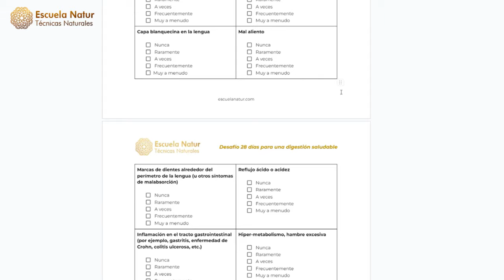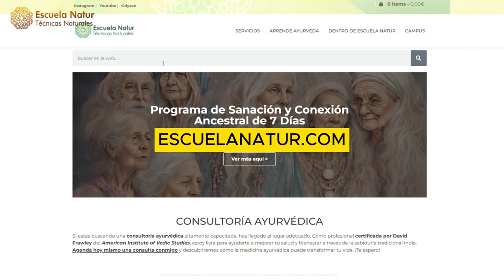DESAFÍO AYURVEDA: 28 DÍAS PARA UNA DIGESTIÓN SALUDABLE 🍎 Semana 1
RETO AYURVÉDICO GRATUITO PARA MEJORAR TU DIGESTIÓN EN 28 DÍAS